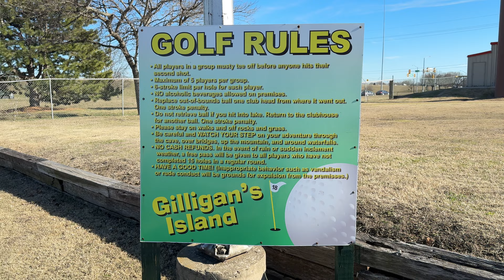Spending time with my son❤️ | Day out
In this vlog. Me and my son zohaan we went out and spend time together. We went to play mini golf. We had fun and I hope u guys will like this video.